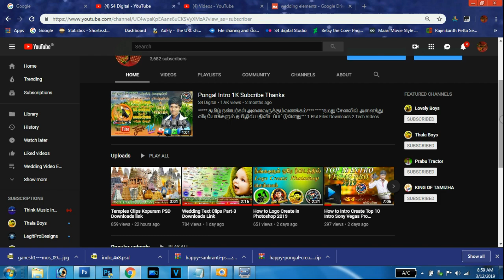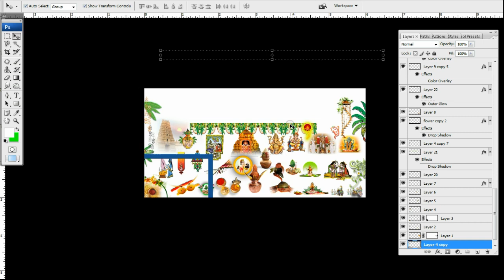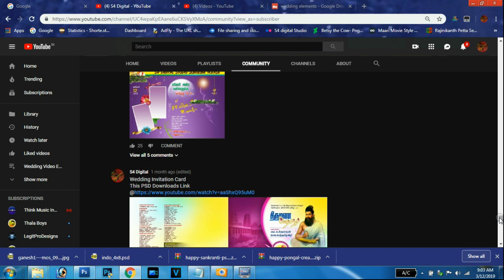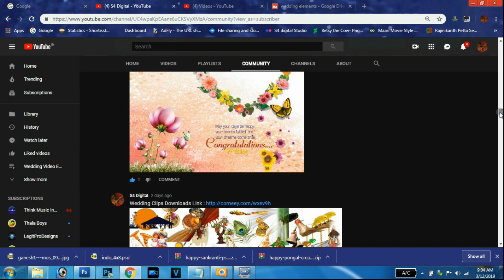Wedding Clips elements Psd Downloads Link | Kutty Tech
News, Review, UnBoxing, Tips And Tricks. Editing Tutorials